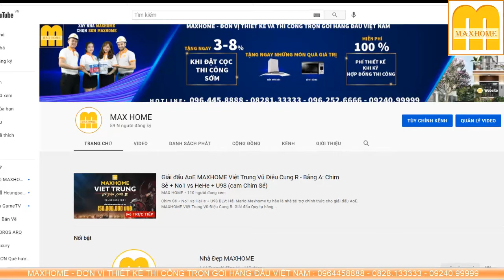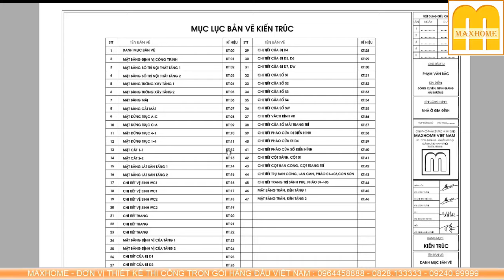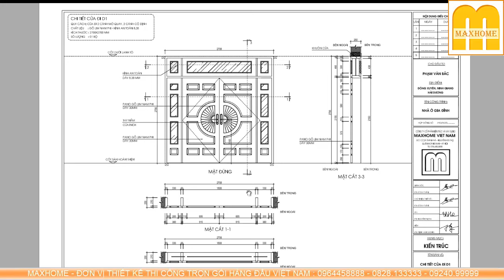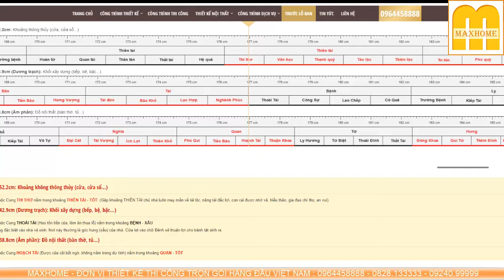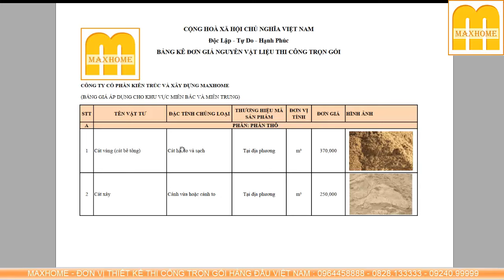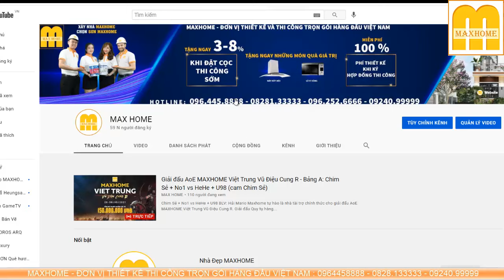Siêu phẩm của MAXHOME xem là nghiền ngay